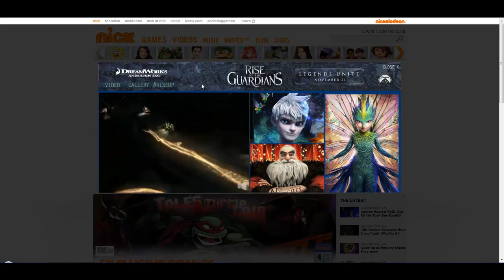Window Shade - Paramount - Nick